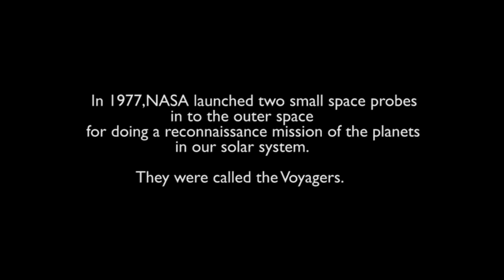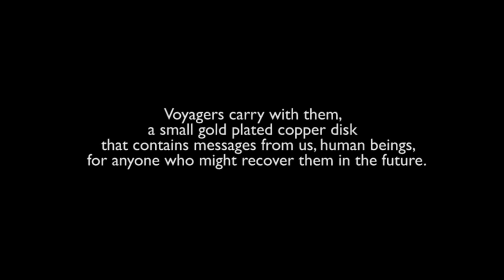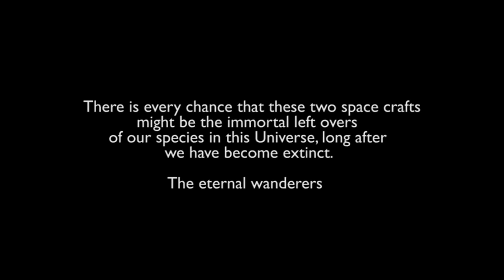How Voyager 1 and 2 spacecrafts traversed our solar system.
Official NASA Website about NASA JPL Voyager Interstellar mission. Check it out!

Have you ever wondered how is it that two small space crafts named Voyagers that NASA launched in to space back in 1977 were able to traverse all across our solar system to see all those giant planets up close with unprecedented precision and control and return back amazing revelation about those unknown worlds? Well, hit the play button and let's go and ride along with them.

Voyager missions were launched in 1977 for doing an initial reconnaissance mission of our planets in our solar system. Voyager 1 spacecraft went on to flyby giant planets like Jupiter and Saturn and then it went on to explore the unknown, in to the interstellar space. As of 2012, Voyager 1 is in the interstellar space. Voyager 2 Spacecraft went on to visit Jupiter and Saturn but in addition to that, it also went past Uranus and Neptune to give us the very first close up views of those unknown worlds. In-fact even now, those images returned by Voyager 2  are the only images that we have of those planets. Voyager 2 is also headed for interstellar space but it is very near to the region where our sun's presence ends and the interstellar medium ie. space between the stars, begins.
If you want to know more about the timeline of Voyager mission, check out this

Voyagers are continuing their mission in to realms that are outside our reach, even after 40 years of tireless service which shows how tough those two space crafts are. They are currently in a medium which is not the same as that from which they were made out of. They will continue to operate at-least for another decade when their power sources will dwindle leading to shutting down of instruments one by one until they can't be operated anymore. Afterwards, the voyagers will wander around the Milky-way galaxy like eternal wanderers, carrying some of the messages that we have put on them on a gold plated copper disk for any civilization that might recover them in the future. It shows the amount of human hope which those two spacecraft carry with them.

Please share the story of these two amazing little spacecrafts if you think they are worthy of a few clicks of your mouse.